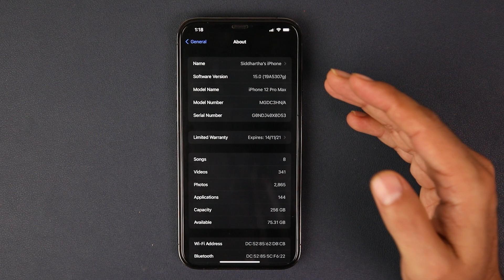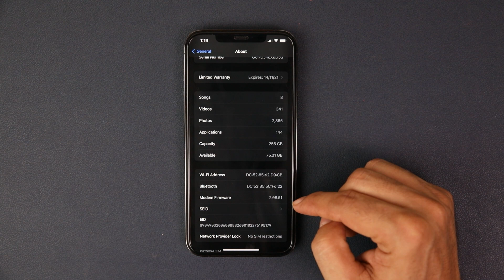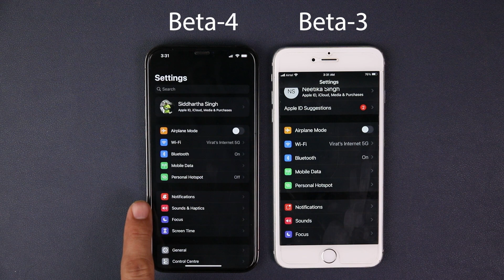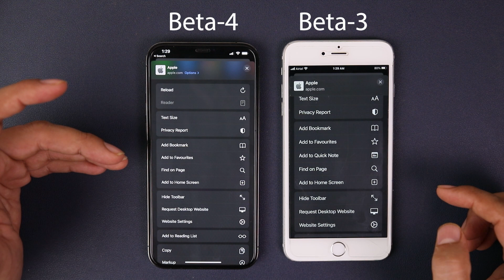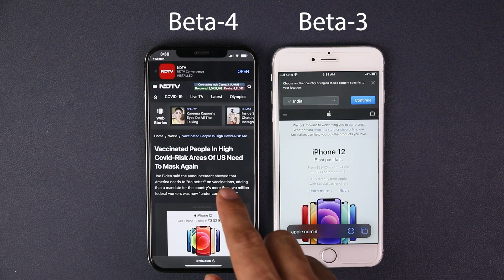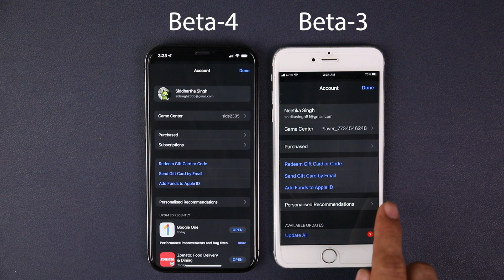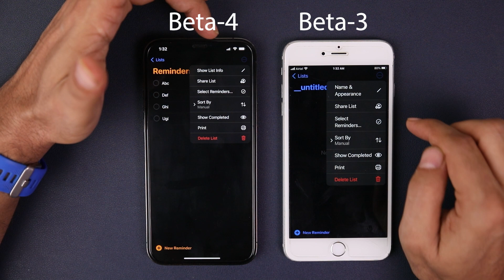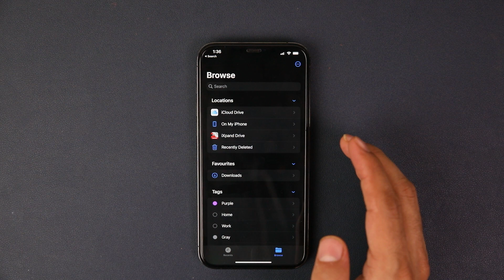ios 15 beta 4 changes I All major changes I TechnoaddictsIndia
Hello friends, In this video we will tell you about the changes & bug fixes in iOS 15 Beta 4

This video covers all the major changes coming in iOS 15 Developer Beta 4

In case you want to experience these features by installing iOS 15 Public Beta on your iPhone. You can watch our video on how to install iOS 15 Beta

If you are having any queries or you want to know about any any features coming in iOS 15 please write in the comment box.

How to dowload instagram Photos & Videos